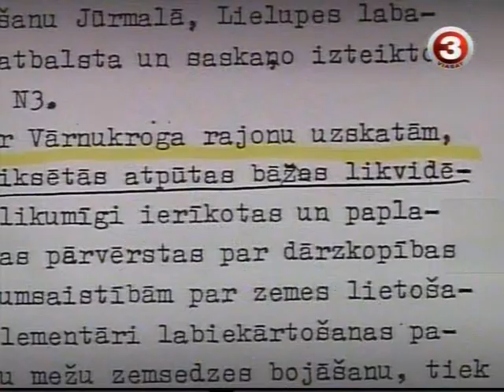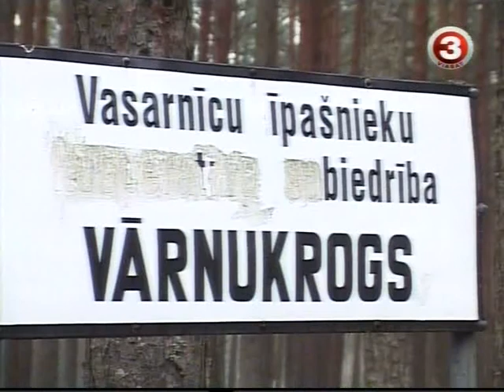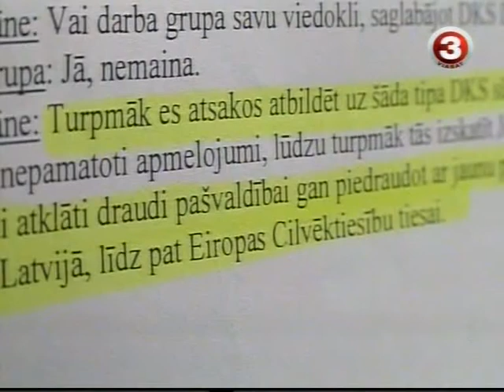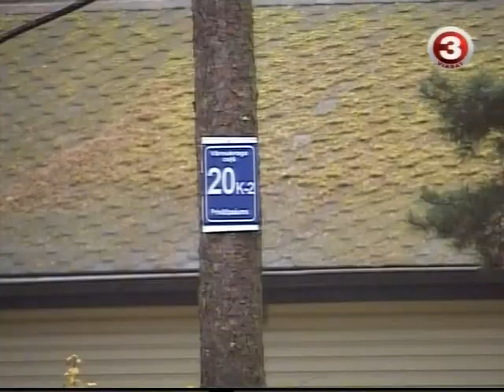поясняет бывший мэр Риги Гундарс Боярс